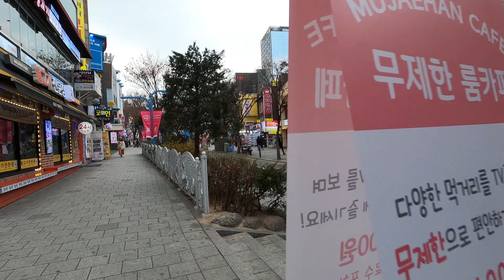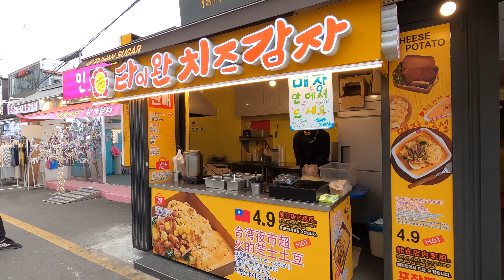[4k] Hongdae street in January, Seoul Korea 1월의 홍대 弘大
Let's look around the midday Hongdae streets in January.